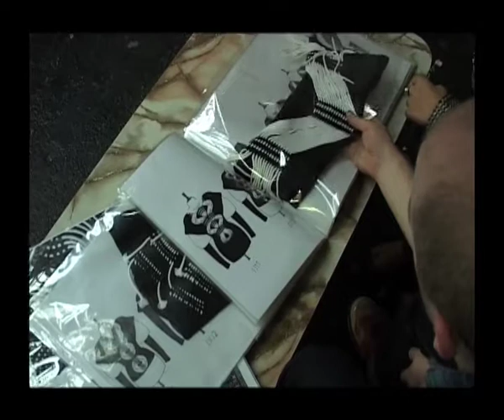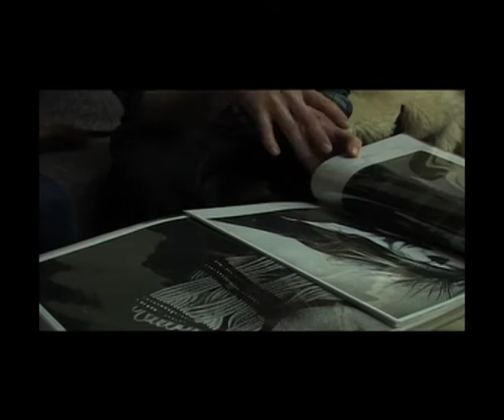Sketchbook TV - Derek Lawlor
Derek Lawlor -
Sketchbook TV chats to Central St Martins graduate knitwear designer DEREK LAWLOR at his studio space to talk about his current designs and see his works-in-progress.